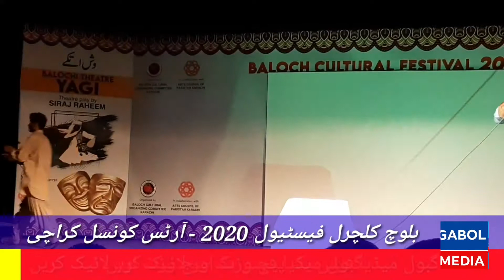Baloch Cultural Festevel 2020 KAC “ Balochi Film Doda's Song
29 فیبروری 2020
بلوچ کلچرل فیسٹیول
بلوچی فلم ” دودا “ کے گانے
( 27 فیبروری تا 2 مارچ 2020
پانچ روزہ پروگرامز )
کراچی آرٹس کونسل